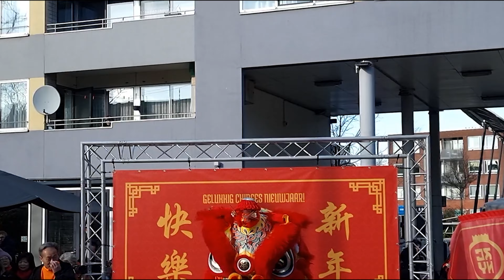10 13 55 Ontwaken leeuw Chinees nw jaar 4719 is 2023 jaar van konijn op de Westkruiskade Rdam 2023 S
10 13.55 Ontwaken leeuw Chinees nw jaar 4719 is 2023 jaar van konijn op de Westkruiskade Rdam 2023 ST TV R dam 2022 za 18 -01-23 S21 Ultra 305 in 4K